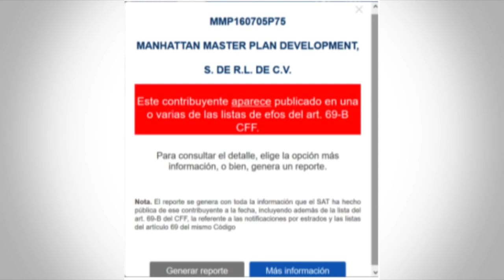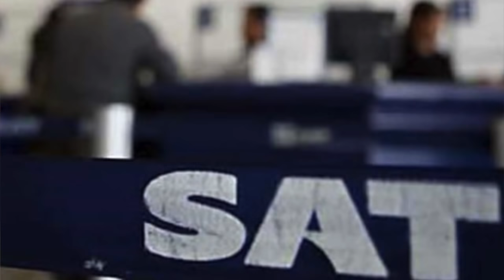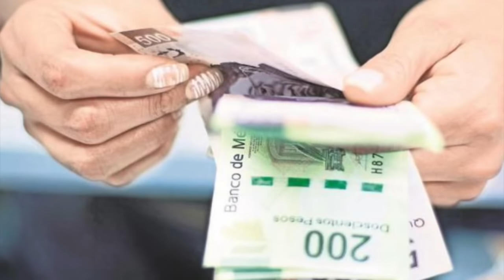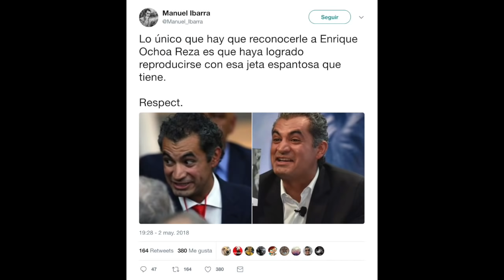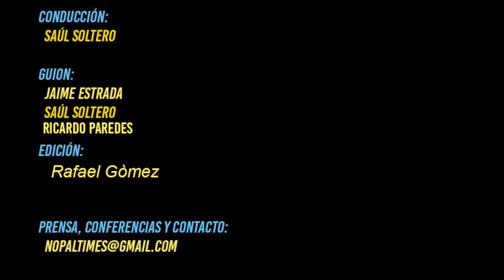El SAT confirma que Ricardo Anaya lavó dinero// EL NOPAL TIMES ENT 418